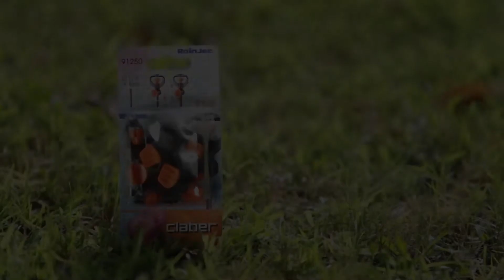91250 - 360° adjustable micro-splinker EN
Thanks to its ergonomic design, it is easily installed by snapping it into the main hose, the feeding hose or on special stakes, should you wish to lift it above the plants. Waters an area at 360° with a gentle, uniform rain effect. # quality and durability # push fitting # laboratory tested # with adjustment tap